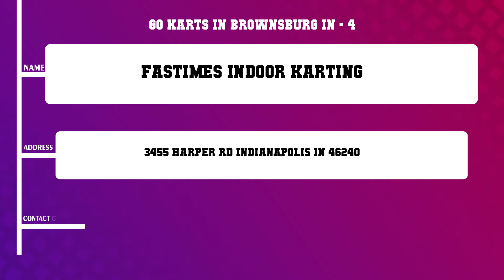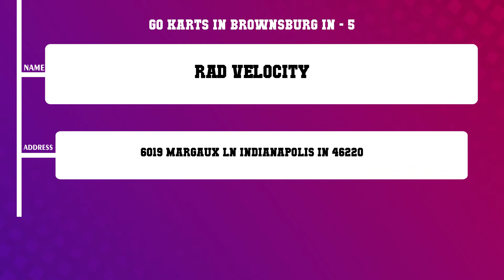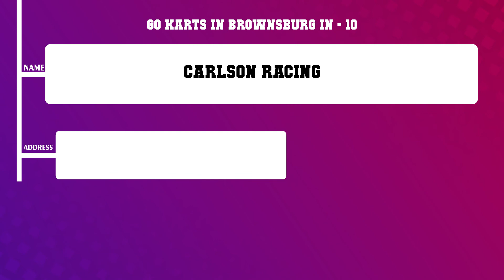Top 10 Go Karts in Brownsburg, IN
Top 10 Go Karts in Brownsburg, Most popular Go Karts in Brownsburg, IN, What are 10 best Go Karts in Brownsburg City?

List of Business/Service Listed in this Video related to Go Karts:
Q9 Powersports USA
Team Mdd
Speedway Indoor Karting
Fastimes Indoor Karting
Rad Velocity
K1 Speed
BRUTE POWER PIPES WELDING FABRICATION
Fox Valley Kart Shop
Birdy s Scooters and ATV s
Carlson Racing

Content of this Video:
10 Most Famous Go Karts in Brownsburg IN
Best 10 Go Karts located near Brownsburg
Brownsburg Top Business related to Go Karts